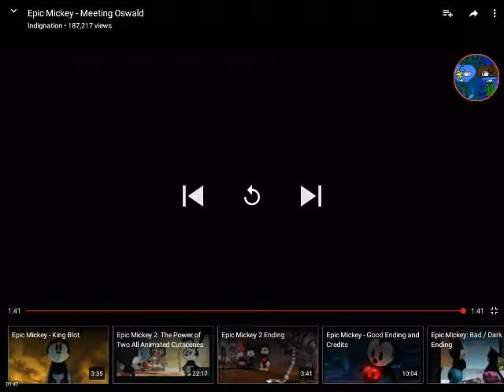OSWALD DUBS 2:MEETING OSWALD(IT GOES TO FAST)